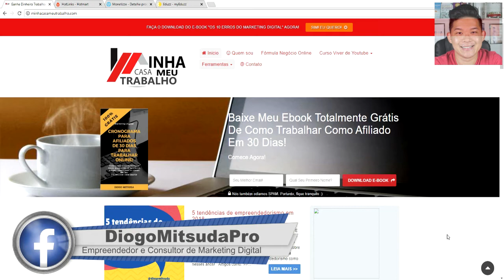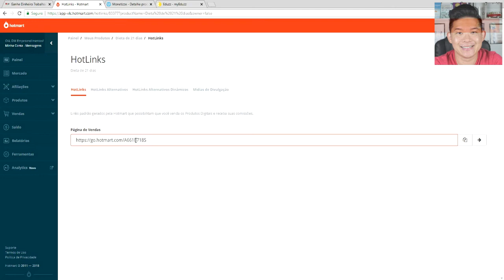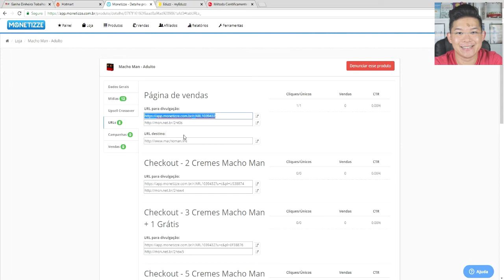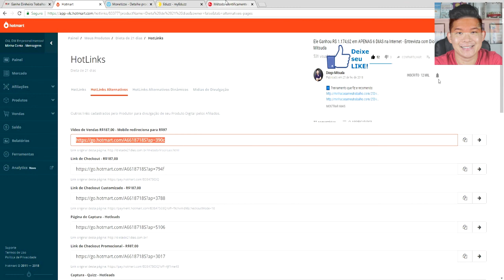Como Divulgar Seu Link De Afiliado Corretamente? Diogo Mitsuda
Neste vídeo estarei ensinando como começar a trabalhar como afiliado divulgando links da maneira correta.

Forte abraço!
Sucesso!

Diogo Mitsuda

Conecte comigo :)
➡️️ Whatsapp (Não Atendo Ligações!): 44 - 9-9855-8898